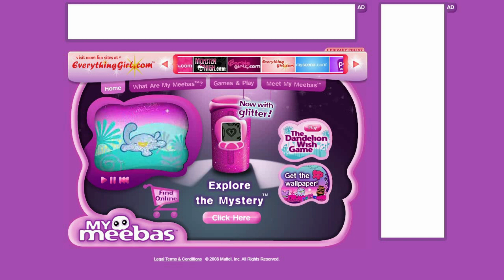MyMeebas flash website in 2008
MyMeebas website 2008 in WebDesignMuseum.org